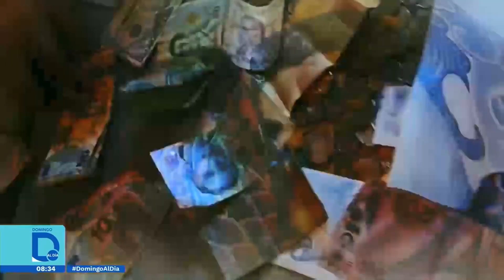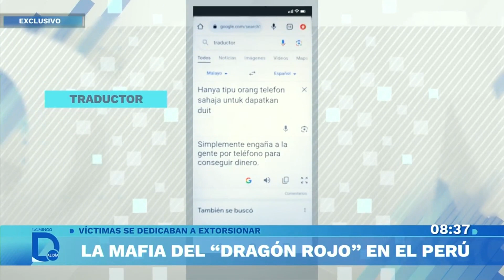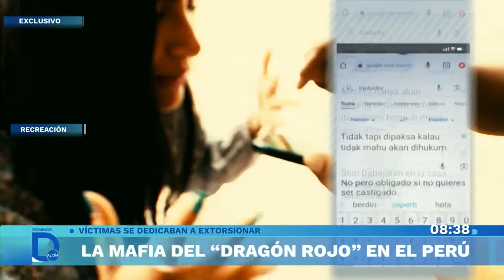La mafia del 'Dragón Rojo' en Perú | Domingo al Día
La Policía descubrió que una mafia asiática captaba ciudadanos de Malasia con la falsa promesa de colocarlos en puestos de fábricas en Lima. Una vez que llegaban los hacinaban en una casa de la planicie y eran obligados a llamar a sus compatriotas para vaciarles sus cuentas.